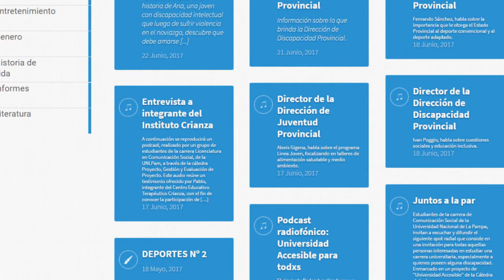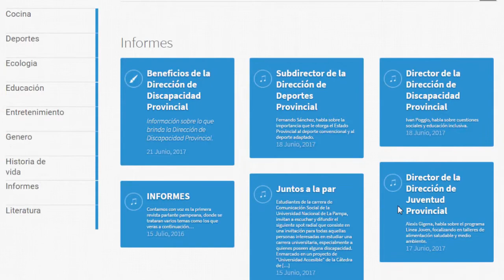"Contamos con Voz": La revista parlante de la UNLPam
Estudiantes de la carrera de Comunicación Social de la UNLPam realizan como trabajo práctico una revista inclusiva para incorporar a gente que queda excluída. "Contamos con Voz" es una revista parlante que se presenta con contenido variado.